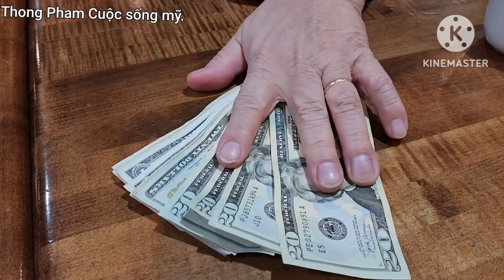Cafe sáng , tối vợ chồng Cường mời gia đình đi ăn, chia tay về lại Massachusetts 12/28/2022